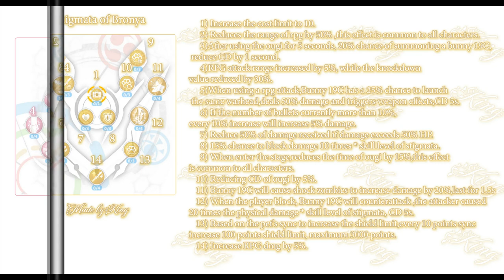[Guns Girl Honkai Gakuen] Stigmata for characters version 5.0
Song: 【Crossfade】Dreaming Collection【薛南2nd Album FF31】